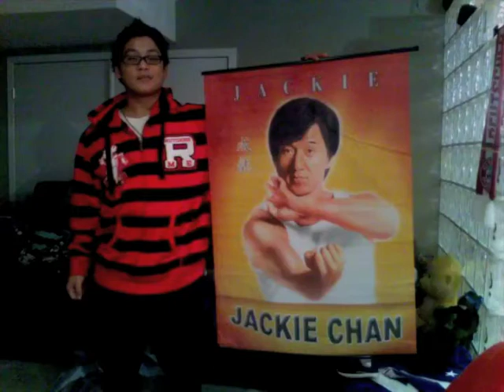Pack You Laba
its already december?! get ready for the new year, and more cold weather. stay warm